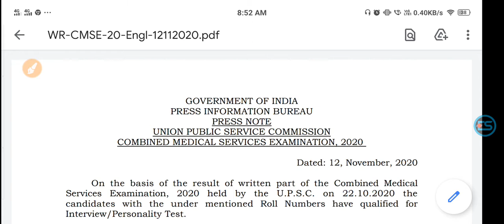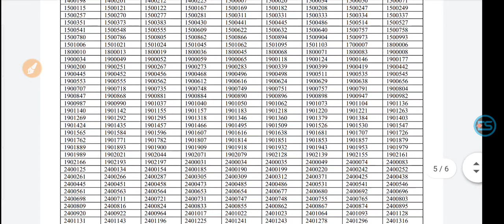UPSC CMS Written Exam Result 2020